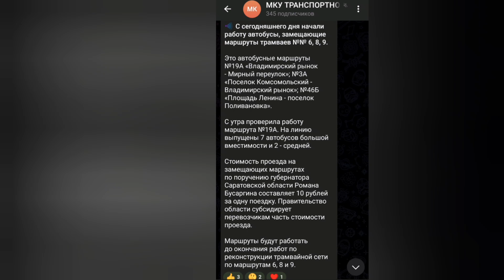новый маршрут 46Б